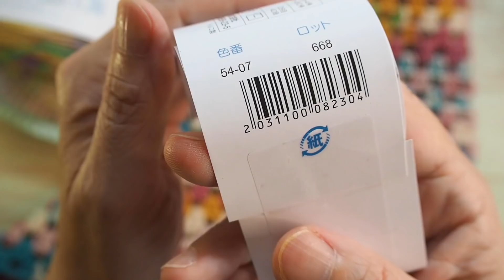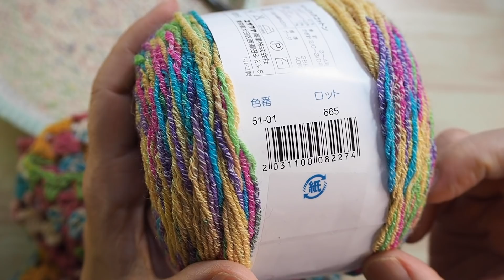三角ショール２玉目【本日の手芸】today's handicraft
2020年4月1日より設立されました「株式会社手遊び小町」